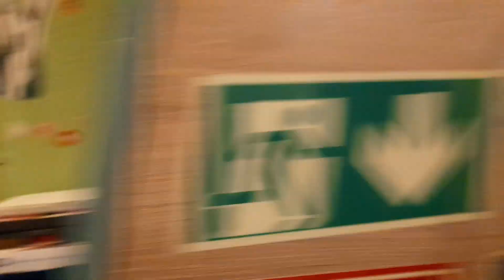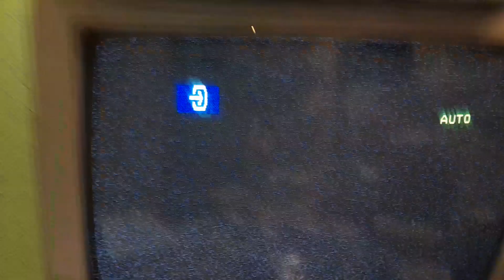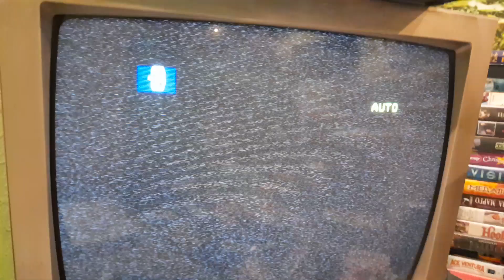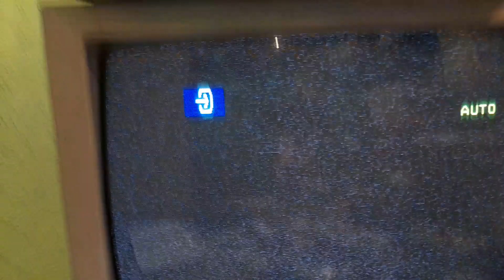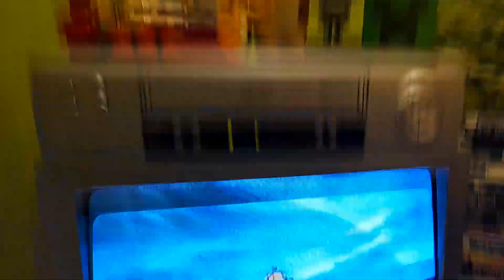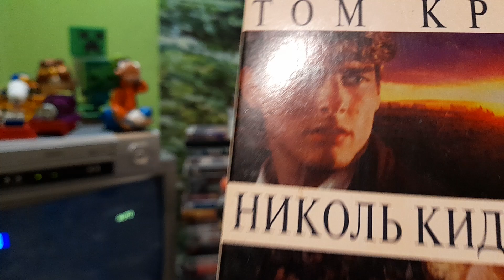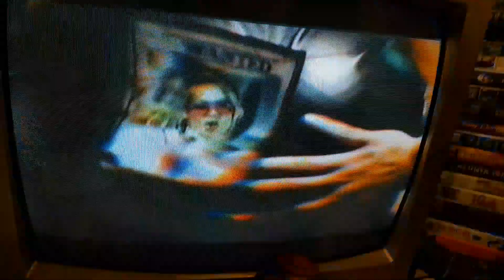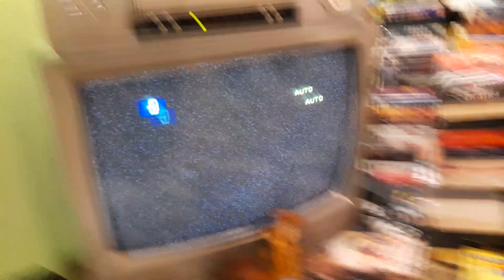ОБЗОР VHS ВИДЕОКАСЕТ С КАПИТАН ПРОНИН. СМОТРИМ СПИРИТ - ДУХ ПРЕРИЙ, СКУБИ ДУ, ОСТРОВ СОКРОВИЩ, КЛИПЫ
VHS OPENING WITH MARKUSS AND CAPTAIN PRONIN. VIEW SCOOBY DOO, SPIRIT, SANDRA BULLOCK, BLACK PIRATE AND MUSIC VIDEO 2024!

VHS VIDEOKASEŠU APSKATS AR MARKUSU UN KAPTEINI PROŅINU. SKATĀMIES ĀTRUMS AR SANDRU BULLOKU, PRĒRIJAS GARS, SKUBIJS DŪ, UN VIDEOKLIPUS 2024!